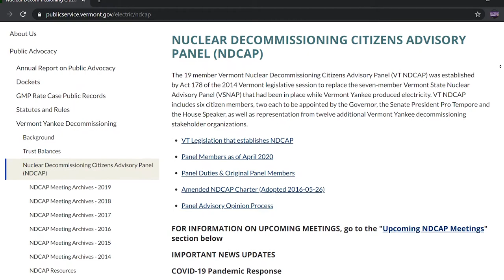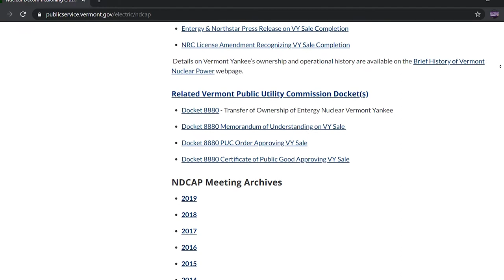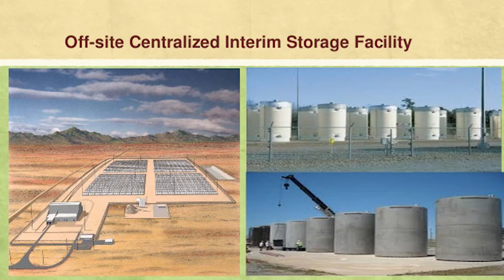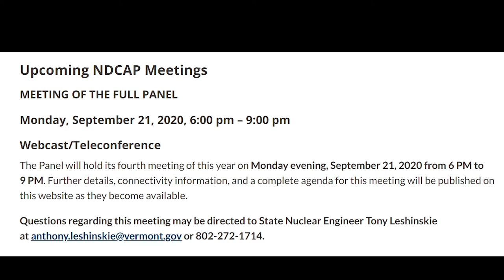Nuclear Free Future "Hazards of High-Level Nuclear waste at Vermont Yankee"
Host Margaret Harrington chats with Chris Williams of the Vermont Yankee Decommissioning Panel and the Citizens Awareness Network.